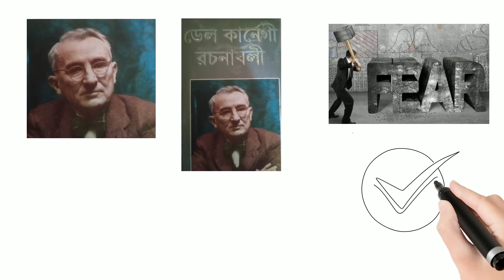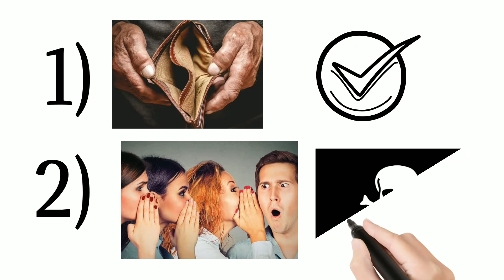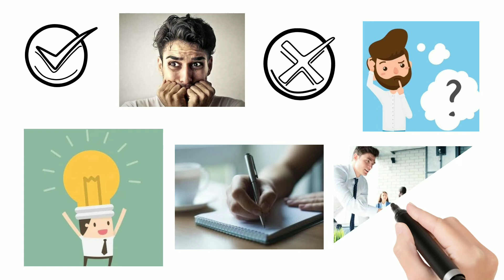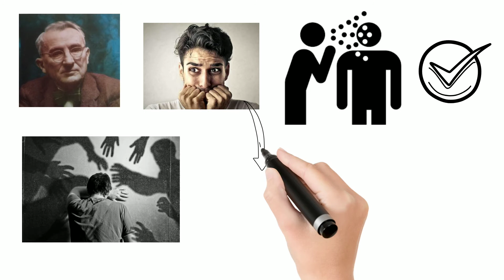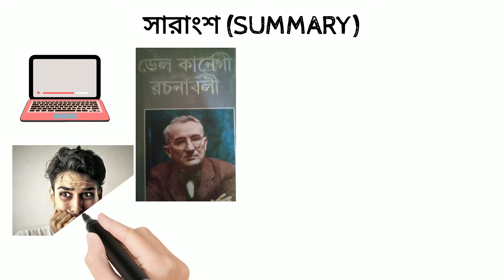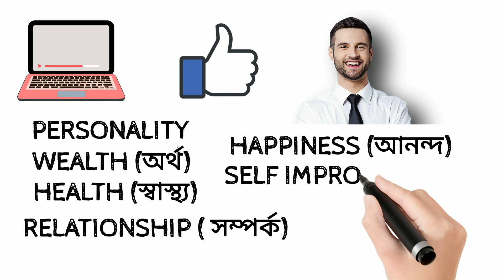ভয় দূর করার উপায় 🔥 🔥🔥।। ডেল কার্নেগী রচনাবলী।।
অবশ্যই সবার দেখা উচিৎ 🔥🔥।। একটি শান্তিপূর্ণ স্থান বেছে নিন এবং খুব মনোযোগ দিয়ে দেখুন ।।